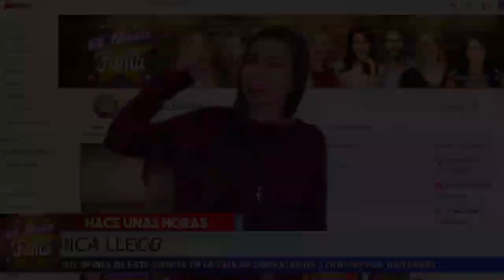📌😥 𝗦𝗲 𝗥𝗘𝗩𝗘𝗟𝗔 𝗤𝘂𝗲 𝗡𝗶𝗻𝗲𝗹 𝗖𝗼𝗻𝗱𝗲: SU HIJITO 𝗘𝗡𝗠𝗔𝗡𝗨𝗘𝗟 𝗘𝗦𝗣𝗘𝗥𝗔𝗕𝗔 𝗣𝗼𝗱𝗲𝗿 𝗛𝗔𝗕𝗟𝗔𝗥 𝗖𝗢𝗡 𝗘𝗟𝗟𝗔 Nunca SE CONECTO.